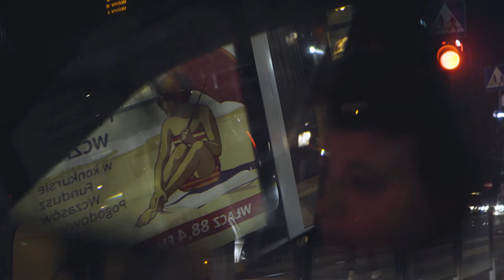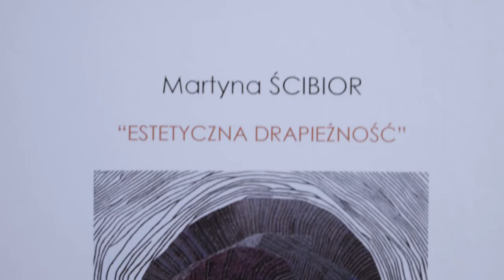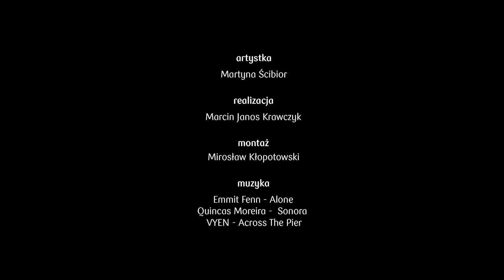Martyna Ścibior | PKO Bank Polski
Ukończyła studia na warszawskiej Akademii Sztuk Pięknych. Dyplom „Etapy” w Pracowni Przestrzeni Malarskiej prof. Leona Tarasewicza i dr. Pawła Susida obroniła w 2012 r., aneks „Psssy” w Pracowni Działań Przestrzennych prof. Mirosława Bałki na Wydziale Sztuki Mediów ASP. Martyna Ścibior maluje lakierami do paznokci, które zbiera wśród kobiet. Działania artystki można porównać z naśladowaniem „mantrycznej” istoty rzeczy zakodowanej w powtarzalnej czynności. Robi to nie dlatego, aby zamanifestować kobiece zniewolenie, ale przeciwnie – wskazać drogę wyzwolenia od powszedniości, od przypisanych kobiecie ról społecznych i powinności. Jej malowanie długopisem lub lakierem do paznokci można zatem odczytywać jako transfigurację samego procesu tworzenia i towarzyszących mu napięć emocjonalnych. Prace Martyny Ścibior – oprócz Kolekcji Sztuku PKO Banku Polskiego – znajdują się również w Kolekcji Sztuki Hotelu Europejskiego w Warszawie oraz w kolekcjach prywatnych w Polsce i za granicą. Jest laureatką licznych nagród i wyróżnień. W 2015 roku jej obrazy były pokazywane na indywidualnej wystawie Kryterium w Spectra Art Space – Fundacji Rodziny Staraków.

Naszym celem jest wspieranie i promocja polskiej sztuki współczesnej, w szczególności twórczości młodych artystów. Służy temu m.in. kolekcja dzieł sztuki nabyta w 1998 roku, która obejmuje ponad siedemdziesiąt prac. Są to dzieła kilku pokoleń uznanych twórców reprezentujących rozmaite nurty i media, które na stałe są wyeksponowane w Centrali PKO Banku Polskiego oraz udostępniane na wystawy zewnętrzne.

Promocji sztuki najnowszej, poza budowaniem kolekcji, służy też projekt wspierania studentów uczelni plastycznych. W tym celu bank organizuje i finansuje dla nich plenery, wystawy poplenerowe i publikację katalogu.

Nasza kolekcja prezentuje szeroką panoramę polskiej sztuki ostatnich dekad i warto ją pokazać na zewnątrz. W tym celu stworzyliśmy stronę internetową, gdzie można ją obejrzeć oraz specjalną aplikację mobilną.